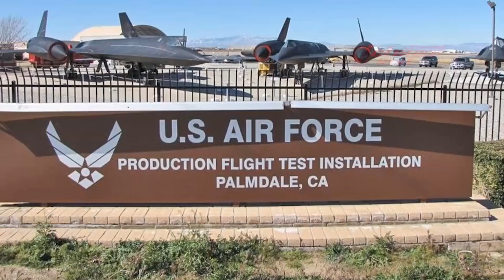Is it possible for a US B-2 Spirit Stealth Bomber to fly over Russia undetected?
The Northrop Grumman B-2 Spirit is a stealth technology warplane used for bombing. Aircraft made of thermoplastic materials are used by the US Air Force.

This aircraft was first introduced to the public in 1988 and flew for the first time on July 17, 1989, with active status. These aircraft are not capable of fast flight and are easily knocked down if spotted. Therefore, Northrop Grumman has developed a new radar absorbent coating to drastically preserve the stealth characteristics of the B-2, in order to reduce maintenance time. The new material, known as alternative high frequency material (AHFM), is sprayed by four independently controlled robots.